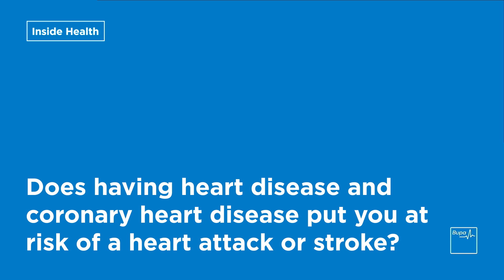Heart disease | Inside Health | Bupa Health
Dr Yassir Javaid, Clinical Director for Cardiology at Bupa, answers your questions about heart disease. From 'what is heart disease?' to information on causes, treatments and management.